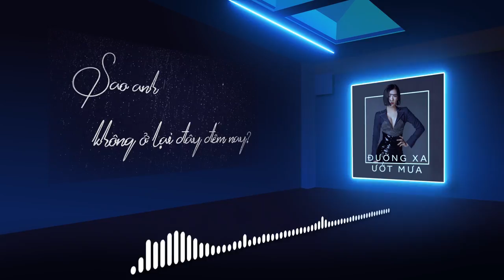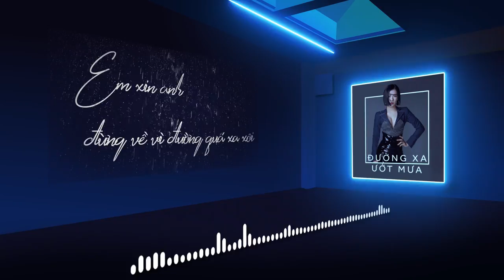Đường Xa Ướt Mưa (Beat) - Hà Nhi || Karaoke Nữ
Đường Xa Ướt Mưa - Hà Nhi (cover) || Xu Remake & Remix Session 1 || Tập 6: Em muốn anh đưa em về
Sáng tác: Nhạc sỹ Đức Huy

Lyric:▶Playlist "Xu Remake & Remix Session 1" gồm 8 tập, sẽ là những bài hát nhạc xưa hoặc những bài hát đã quá quen thuộc được Nhi làm lại bằng những bản phối hoàn toàn mới, giai điệu cực lạ và bắt tai, cách hát hiện đại sẽ được phát sóng 19h thứ Sáu hàng tuần trên kênh Youtube chính thức "Hà Nhi Official". Mọi người cùng đón xem nhé!
Những bài hát này có thể do Nhi sáng tác, hoặc viết lời lại từ nhạc Ngoại, mọi người hãy đón xem nhé!Welcome to Hà Nhi Official Channel !!!